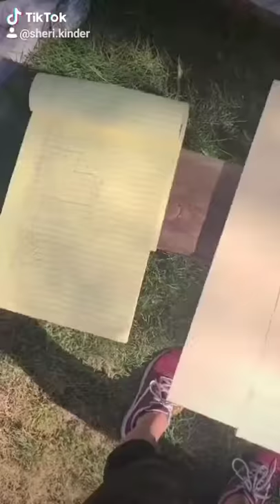Ohio State plaque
I want to show more of who I am and what I do for healing in life. Wood working is a HUGE outlet for me!!